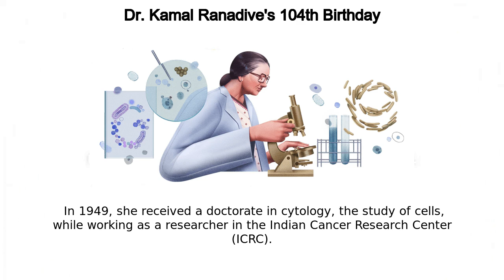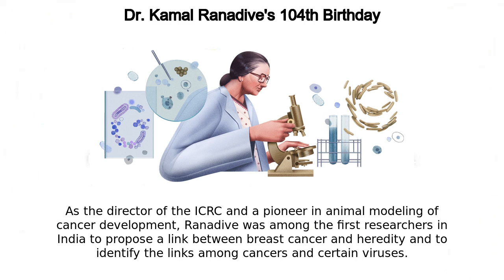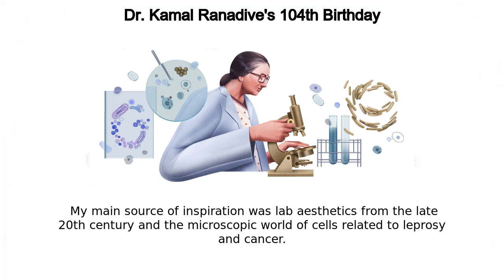Dr. Kamal Ranadive | Dr. Kamal Ranadive's 104th Birthday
Google Doodle :
Dr. Kamal Ranadive's 104th Birthday

Dr. Kamal Ranadive

dr-kamal-ranadives-104th-birthday

Dr. Kamal Ranadive

Today’s Doodle, illustrated by India-based guest artist Ibrahim Rayintakath, celebrates Indian cell biologist  Dr  Kamal Ranadive on her 104th birthday  Ranadive is best known for her groundbreaking cancer research and devotion to creating a more equitable society through science and education  Kamal Samarath, better known as Kamal Ranadive, was born on this day in 1917 in Pune, India  Her father’s encouragement to pursue a medical education inspired Ranadive to excel academically, but she found her calling in biology instead  In 1949, she received a doctorate in cytology, the study of cells, while working as a researcher in the Indian Cancer Research Center (ICRC)  After a fellowship at Johns Hopkins University in Baltimore, Maryland, USA, she returned to Mumbai (then Bombay) and the ICRC, where she established the country’s first tissue culture laboratory As the director of the ICRC and a pioneer in animal modeling of cancer development, Ranadive was among the first researchers in India to propose a link between breast cancer and heredity and to identify the links among cancers and certain viruses  Continuing this trailblazing work, Ranadive studied Mycobacterium leprae, the bacterium that causes leprosy, and aided in developing a vaccine  In 1973, Dr  Ranadive and 11 colleagues founded the Indian Women Scientists’ Association (IWSA) to support women in scientific fields Ranadive fervently encouraged students and Indian scholars abroad to return to India and put their knowledge to work for their communities  After retiring in 1989, Dr  Ranadive worked in rural communities in Maharashtra, training women as healthcare workers and providing health and nutrition education  The IWSA now has 11 chapters in India and provides scholarships and childcare options for women in science  Ranadive’s dedication to health justice and education remains influential to her students who work as scientists today Happy birthday, Dr  Kamal Ranadive! Guest Artist Q&A with Ibrahim Rayintakath Today’s Doodle was illustrated by India-based guest artist Ibrahim Rayintakath  Below, he shares his thoughts behind the making of this Doodle:Q  Why was this topic meaningful to you personally?A  I got a chance to delve deep into her life and work, to understand her brilliance in the field  Not just work but also how she was as a person, which wouldn't have crossed me otherwise  What were your first thoughts when you were approached about working on this Doodle?A  I wanted to make a piece that feels lively to look at, that would match Kamal's personality  My initial thoughts were around bringing this out, at the same time highlighting her field of achievements  Did you draw inspiration from anything in particular for this Doodle? A  My main source of inspiration was lab aesthetics from the late 20th century and the microscopic world of cells related to leprosy and cancer  What message do you hope people take away from your Doodle?A  I hope people get curious to learn more about Kamal Ranadive and her contributions to the field of biology  Early drafts of the Doodle   Like, Share and Subscribe to Doodle Catalog